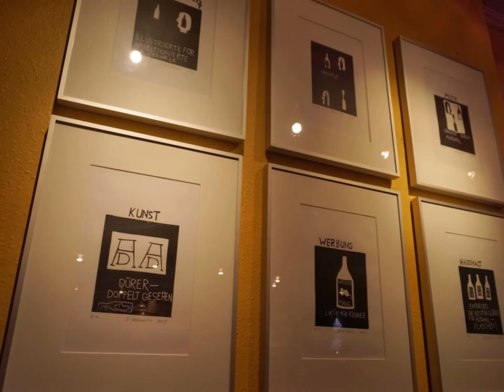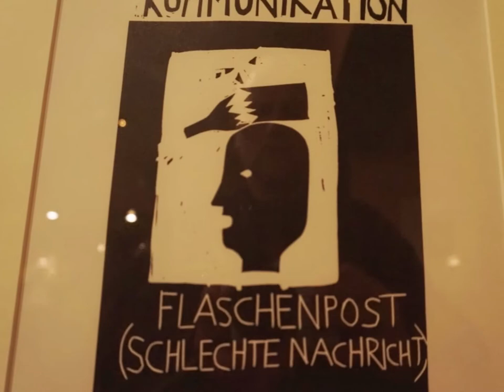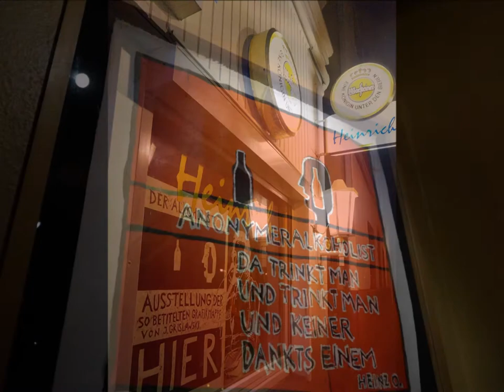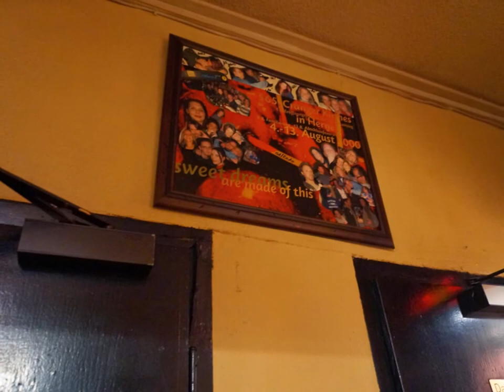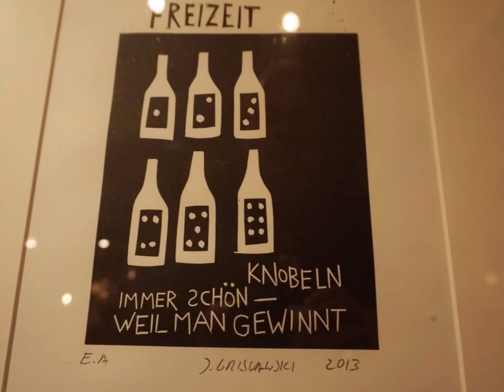WANDERER KOMMST DU NACH WANNE EICKEL BEI DER NACHT - Dezember 2013